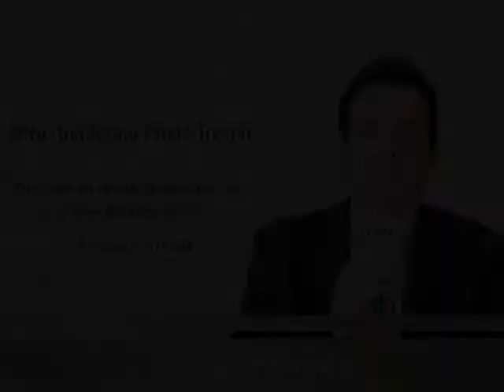Guillermo Prieto Treviño - Premio "Mérito Profesional" 2006 ITAM Sector Privado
Como una forma de reconocer la calidad profesional de los ex alumnos del ITAM así como su notable contribución al desarrollo económico, político y social del país, el ITAM y la Asociación de Ex Alumnos instauraron desde 1999, la entrega de reconocimientos "Carrera al Universo" y "Mérito Profesional".

El premio Mérito Profesional se otorga a egresados que han tenido por lo menos 15 años de desempeño profesional meritorio en los sectores:

Público
Privado
Social, Organismos Internacionales y Sociedad Civil
Académico

El ganador para 2006 del premio "Mérito Profesional, Sector Privado" es el Mtro. Guillermo Prieto Treviño de la generación de Economía 80-84. El Mtro. Prieto ha ostentado el cargo de Presidente del Consejo de Administración de la Bolsa Mexicana de Valores y Ex Presidente de la CONSAR.